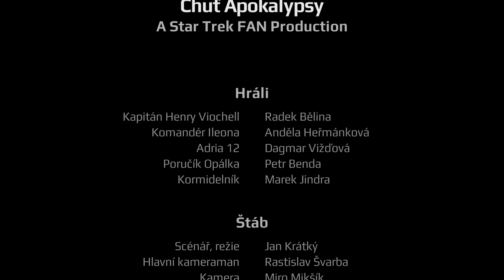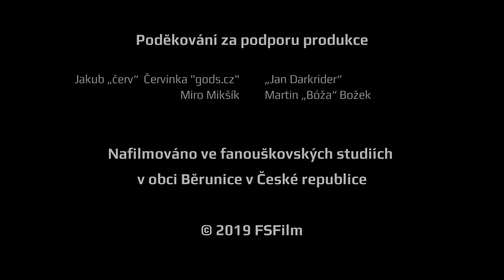A Taste of Apocalypse: A Star Trek Fan Production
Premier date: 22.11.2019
STAR TREK and all related marks, logos and characters are owned by CBS Studios Inc.